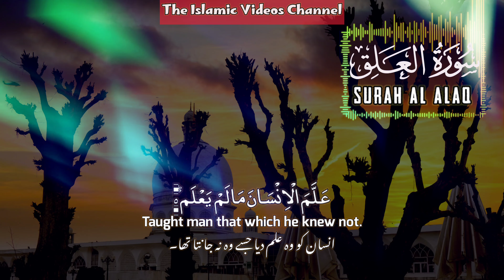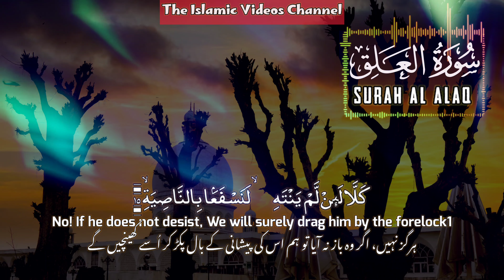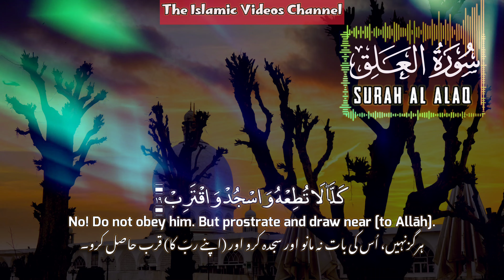SURAH AL ALAQ FULL CALM QURAN RECITATION by Omar HishamAlArabi سورة الق القارئ عمر هشام عربی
Surah Al-Alaq Soothing Recitation by Omar Hisham Al Arabi with Arabic English and Urdu Captions

Voice
Omar Hisham Al Arabi

SURAH AL-ALAQ (THE CLOT)

اِقۡرَاۡ بِاسۡمِ رَبِّكَ الَّذِىۡ خَلَقَ​ۚ‏ ١
Recite in the name of your Lord who created

4K 60FPS

ayatul kursi
la fata illa ali la saif illa zulfiqar
janam fida e haideri
la fatah illa ali la saif illa zulfiqar
ho karam sarkar
islam sobhi
SurahalAlaq
Al-Alaq
The Clot
ho karam sarkar status
jaanam fida e haider
ayat kursi
quraan fm
tariq mohammed
ayatul kursi best voice
quran fm
ayat al kursi
surah yusuf
la fatah illa ali la saif illa zulfiqar status
tareq mohammed
la fata illa ali
surah yaseen
ho karam sarkar ab to ho gaye gham beshumar
la fata illa ali la saif illa zulfiqar status
lafata ila ali la saif ila zulfiqar
amjad baltistani
tariq muhammad quran
qari tariq muhammad
ayatul kursi beautiful voice
ayatul kursi recitation
surah ayatul kursi
atal kursi
ho karam sarkar owais raza qadri
kursi ayatul kursi
ho karam sarkar abto ho gaye gham beshumar
janam fida e haideri status
janam fida e haideri shorts
ho karam sarkar ab to
nasheed slowed reverb
islam sobhi shorts
jaanam fida hai
yaseen
93
ayatul kursi shorts
ayatul kursi short
surah yaseen tariq muhammad
quraan
ho karam sarkar ab to ho gaye gham beshumar status
janam fida e haideri ya ali
soothing quran recitation
fida e haideri
janam fida hai